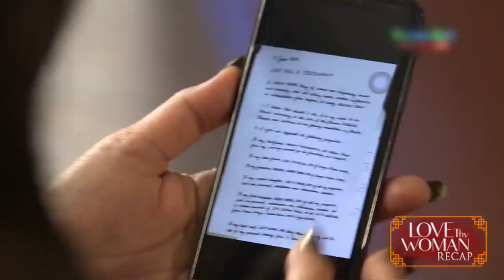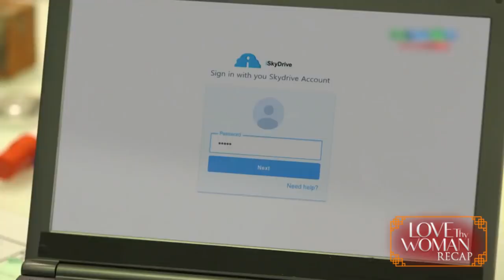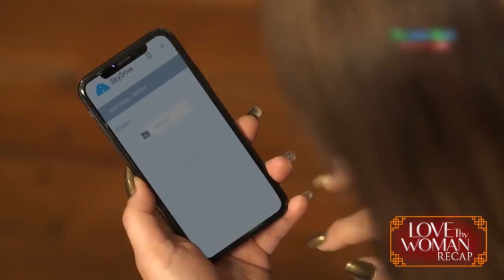Jia's investigation sets Kai free | Love Thy Woman Recap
Love Thy Woman: Week 15 Recap - Part 1
Love Thy Woman: August 10, 11 & 12, 2020 Episodes

Through the help of David (Xian Lim) and Patrick (Turs Daza), Jia (Kim Chiu) manages to get access to Adam's (Christopher de Leon) missing phone and attempts to get hold of some important evidence. Unbeknownst to her, the phone is already in the hands of Lucy (Eula Valdes) who is desperately trying to sweep her husband's last will and testament under the rug. Meanwhile, Manny (Mari Kaimo) discovers a piece of information in Adam's e-mail that could send the Wong matriarch to spiral further into rage.

Seeking justice for her father's death, Jia does her own investigation and starts to find clues in Adam's office. Soon, Jia obtains an ace that can set Kai free. Amanda, on the other hand, begins to spread a rumor that could bring Lucy and Dana down. Meanwhile, the Wong matriarch discovers Manny's betrayal as Dana has finally gained access to Adam's e-mail.

Jia receives aid from an unlikely person to get out of the office without a hitch just as Lucy discovers that she had secured the CCTV footage that supports Kai's statement. Soon, Kai walks free as she finally clears her name of murder.

Recap Cast:
Christopher de Leon (Adam Wong) / Eula Valdes (Lucy Wong) / Sunshine Cruz (Kai Estrella) / Ruffa Gutierrez (Amanda Del Mundo) / Zsa Zsa Padilla (Helen) / Kim Chiu (Jia Wong) / Yam Concepcion (Dana Wong) / Xian Lim (David Chao) / Karl Gabriel (Gab Del Mundo) / Mari Kaimo (Manny) / JJ QUilantang (Michael Wong-Chao)